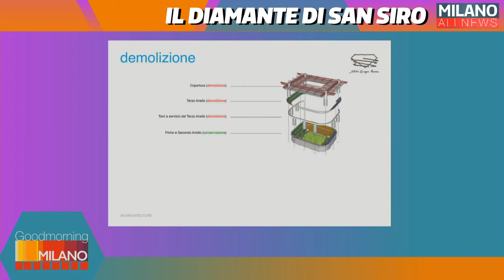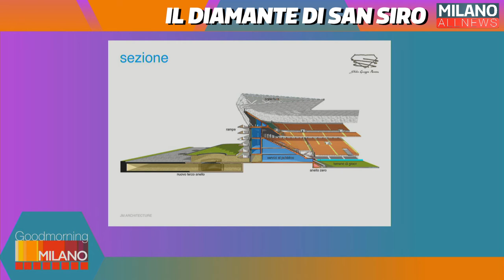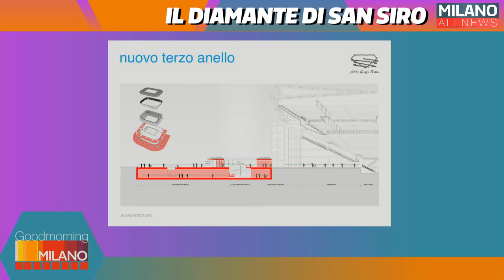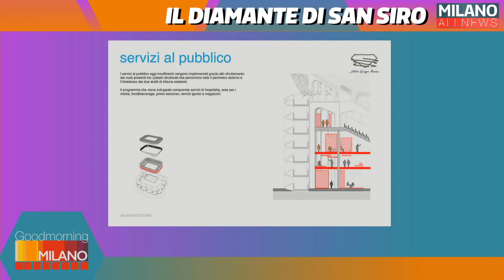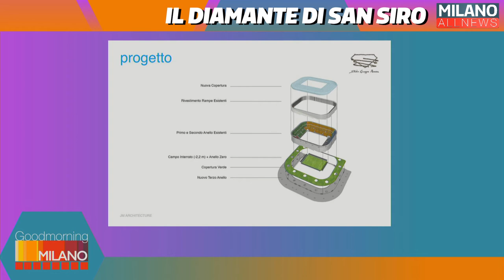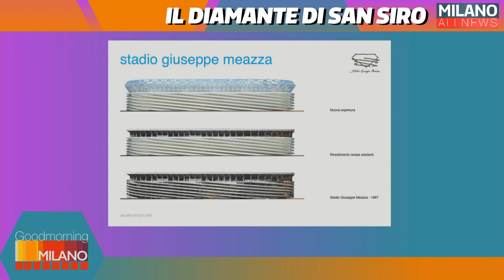GoodMorning Milano 17/01/2021- Jacopo Mascheroni (Il Diamante di San Siro)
Un nuovo appuntamento con la redazione di milanoallnews che vi tiene aggiornati sulle principali novità della nostra
Partecipano alla puntata odierna:
- "Arianna", vaso parlante, in collaborazione con i ragazzi di Wiseair che, come di consueto, ci informa sull'inquinamento atmosferico in tempo reale;
- Cartellino Rosa, per seguire le milanesi del calcio femminile, commentare la giornata appena conclusa e analizzare i successivi incontri;
- lefocheparlanti ci allietano con una nuova incursione poetica con il contributo offertoci da Acelya Yonac;
- l'architetto jacopomascheroni fondatore dello studio JM Architecture ci mostra un suo personale progetto dedicato alla salvaguardia dello Stadio sansiro, con l'intento di riportarlo alla struttura originale, senza doverlo demolire.